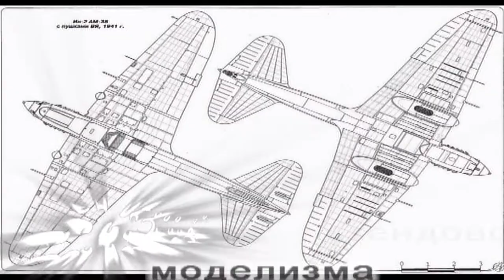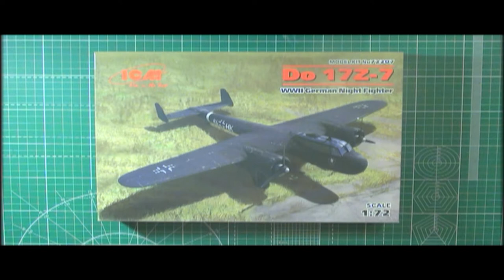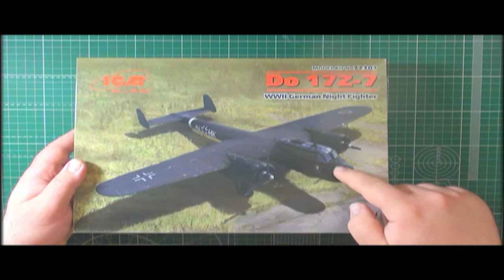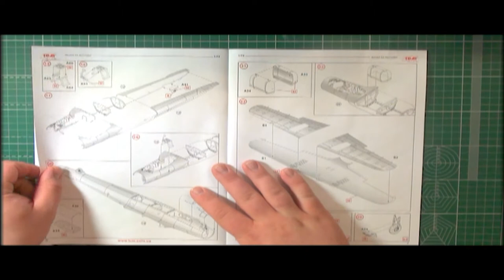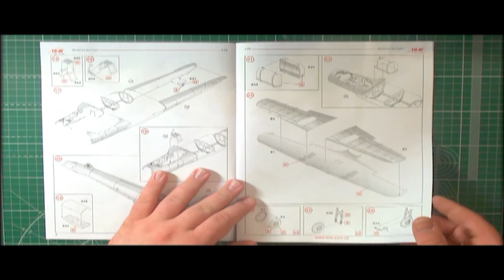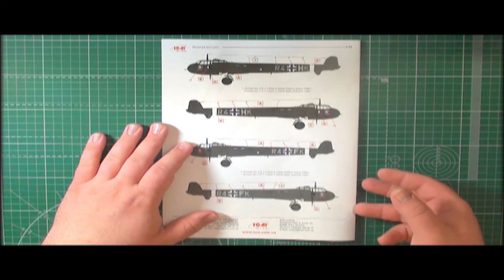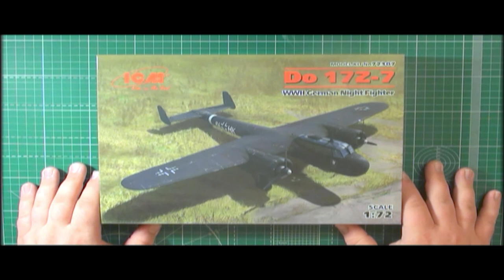Do 17Z-7, Германский ночной истребитель арт.72307 1:72